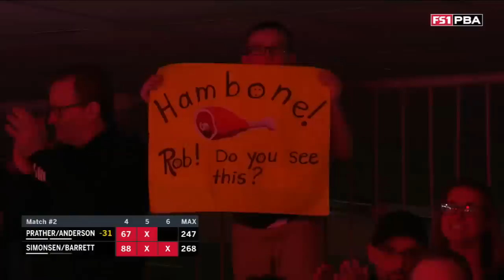Kyle Troup, Jesper Svensson win the Mark Roth-Marshall Holman PBA Doubles Championship | FOX SPORTS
Kyle Troup, Jesper Svensson win the Mark Roth-Marshall Holman PBA Doubles Championship.